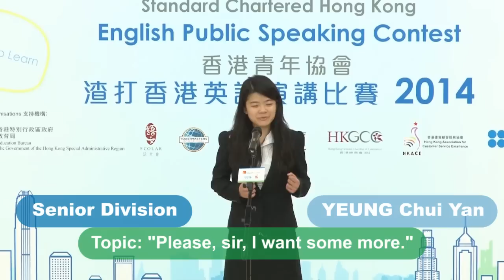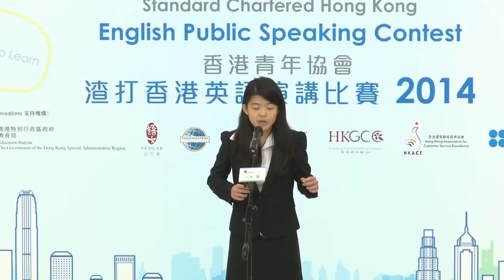EPS 2014 (Senior Division Champion) YEUNG Chui Yan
The Hong Kong Federation of Youth Groups Standard Chartered Hong Kong English Public Speaking Contest 2014 -- Grand Final